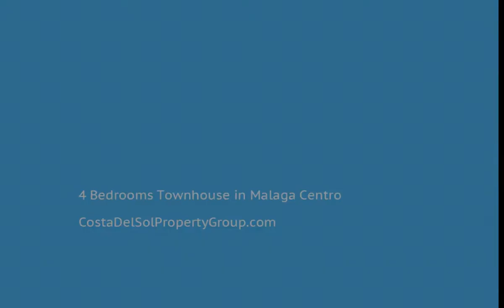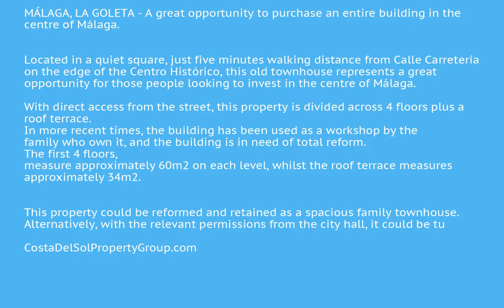4 Bedrooms Townhouse in Malaga Centro, Costa Del Sol FOR SALE € 349,000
4 Bedrooms Townhouse in Malaga Centro, FOR SALE € 349,000
MÁLAGA, LA GOLETA - A great opportunity to purchase an entire building in the centre of Málaga.

Located in a quiet square, just five minutes walking distance from Calle Carretería on the edge of the Centro Histórico, this old townhouse represents a great opportunity for those people looking to invest in the centre of Málaga.

With direct access from the street, this property is divided across 4 floors plus a roof terrace. In more recent times, the building has been used as a workshop by the family who own it, and the building is in need of total reform. The first 4 floors, measure approximately 60m2 on each level, whilst the roof terrace measures approximately 34m2.

This property could be reformed and retained as a spacious family townhouse. Alternatively, with the relevant permissions from the city hall, it could be turned into a 3 apartment building, ideal for holiday rentals, and making it an excellent investment opportunity in this city that is popular with tourists all year round.

Furthermore, the surrounding area will experience a complete renovation, with new buildings already under construction. Therefore value of property in this particular area is likely to  increase over the next 2-3 years.

Near Transport;Private Terrace;Solarium;Near Church
Town;Close To Shops;Close To Schools;Close To Marina